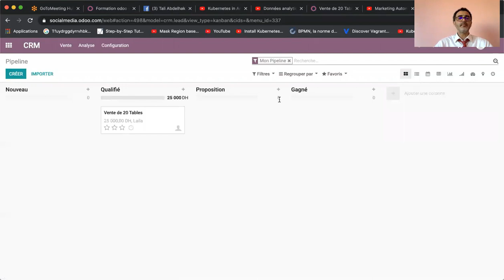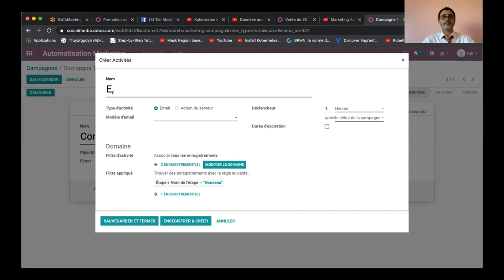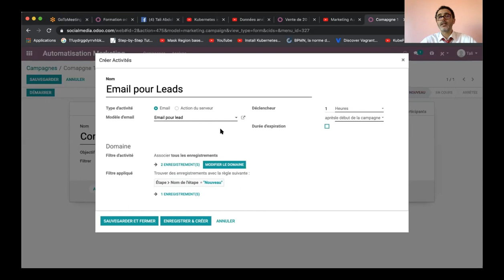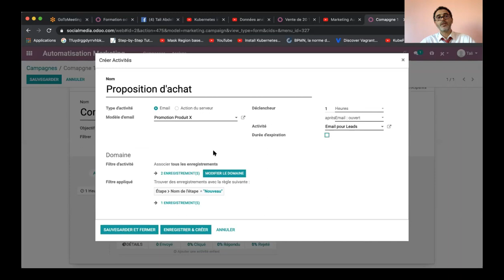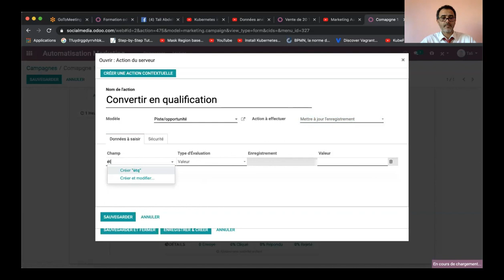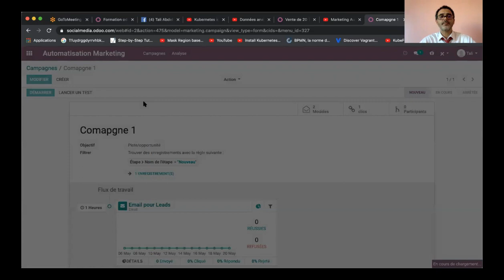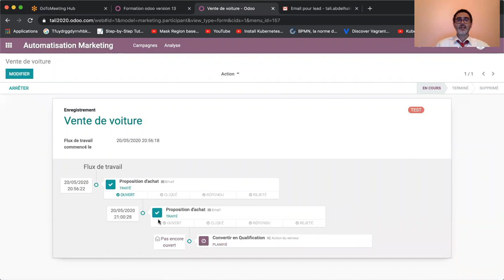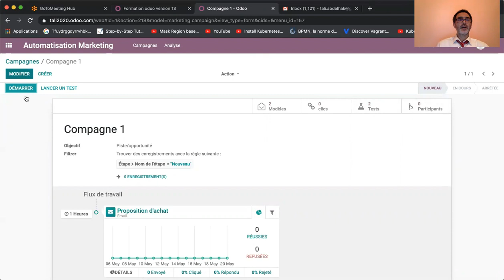Odoo 13 - Marketing Automatisé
Marketing Automatisé